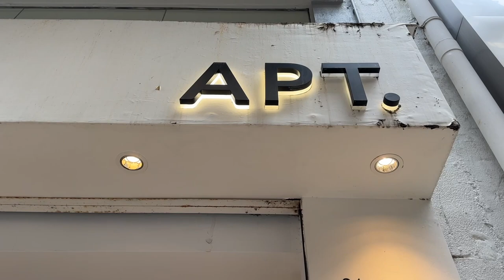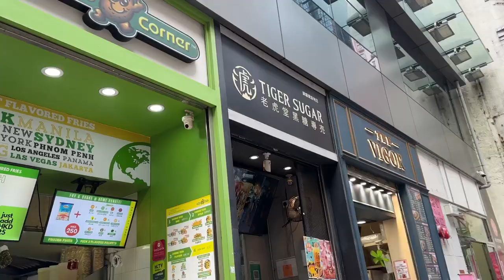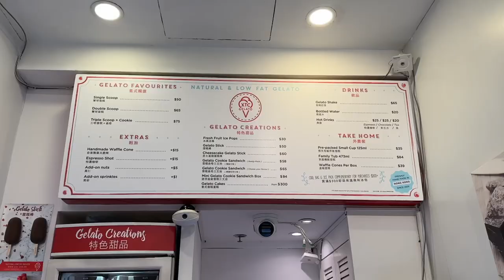vlog | visiting my sister in hong kong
edited by @alquier_studio